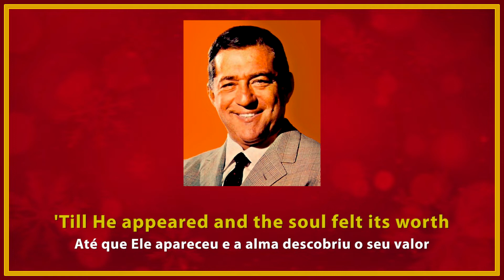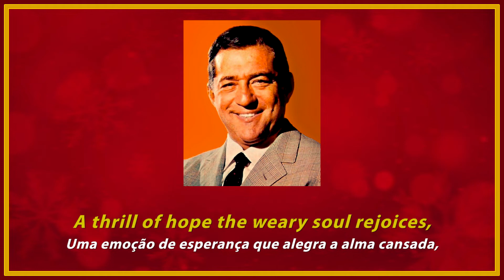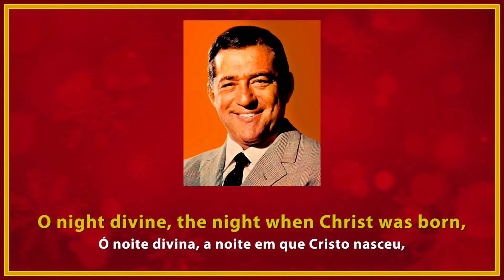Robert Merrill - O Holy Night/Cantique de Noël (Legendado em Português) | Especial de Natal 2021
Autores: Adolphe Adam, John Sullivan Dwight

Barítono: Robert Merrill
The Royal Philharmonic Orchestra

Gravação de estúdio
Londres, 1974